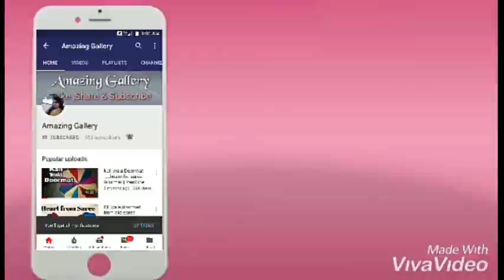Diy wall decor making from chart paper....chart paper decoration ideas....